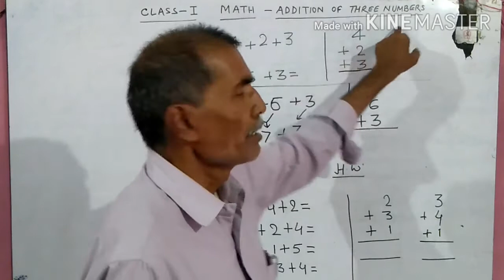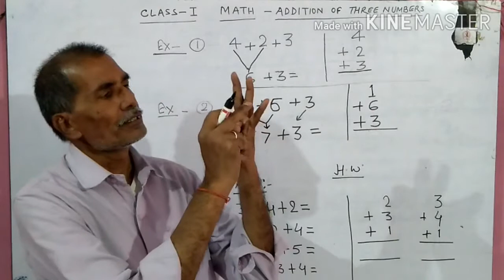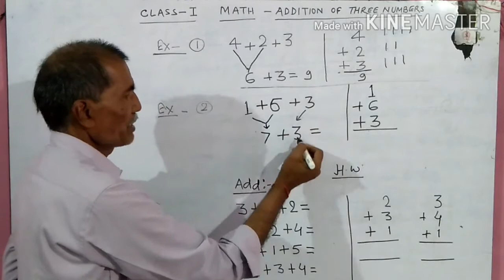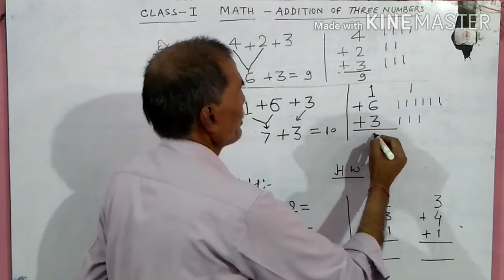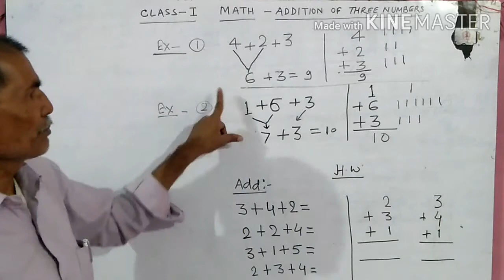MATH CLASS 1 - ADFITION OF THREE NUMBERS